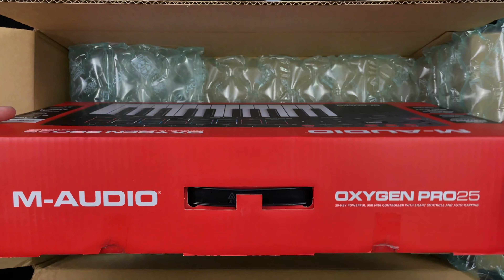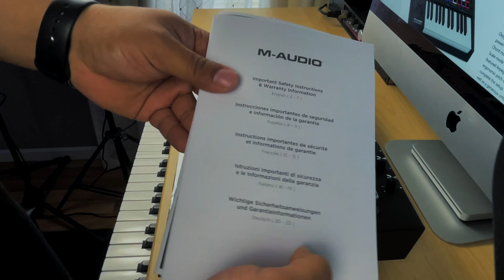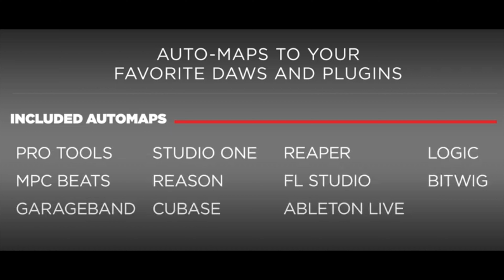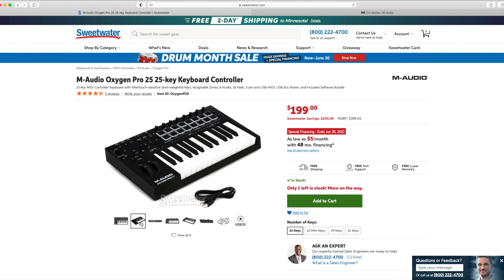Unboxing/Primeras Impresiones | M AUDIO OXYGEN PRO 25 MIDI Controlador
Mi tienda Digital de Patches para MainStage 3 y Kontakt.

Gracias por mirar mis videos espero que sean de Bendición.

Gracias Dios los Bendiga.

My Gear
StudioLogic SL88
Focusrite Scarlett 2i4
NanoKontrol2 Case
Nord Stage 3
Aki Advance
KZ in Ears Pro
KZ ZS10 Pro
KRK Rokit 5
USB Hub
Sustain Pedal
Bheringer XENYX Mixer
iPad 6th Generation